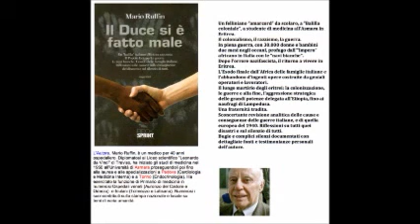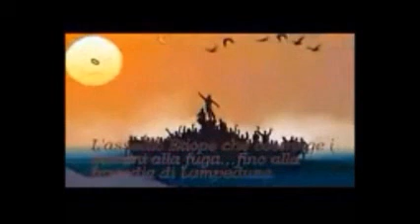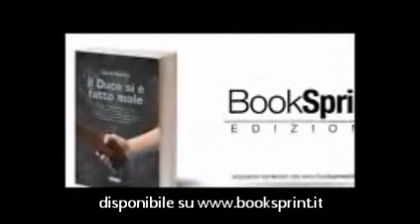Nuova ed. del libro di Mario Ruffin "Il Duce si è fatto male"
Si può ordinare direttamente dall' editore su o anche direttamente nelle librerie Feltrinelli , IBS , Mondadori e Universitaria in tutta Italia senza problemi